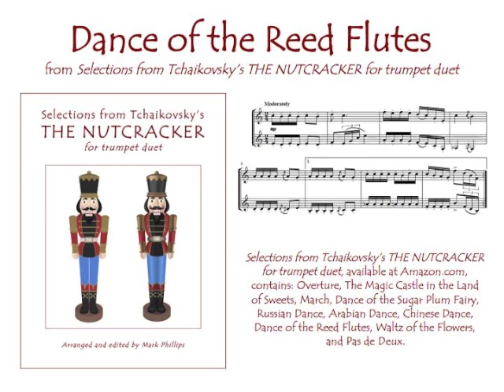Dance of the Reed Flutes (from The Nutcracker) for trumpet duet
“Dance of the Reed Flutes” for trumpet duet, from the songbook “Selections from Tchaikovsky’s THE NUTCRACKER for trumpet duet,” arranged by Mark Phillips. Sheet music for individual selection or for the full Nutcracker Suite available from SheetMusicPlus.com. Also available for flute duet, clarinet duet, alto sax duet, and violin duet.